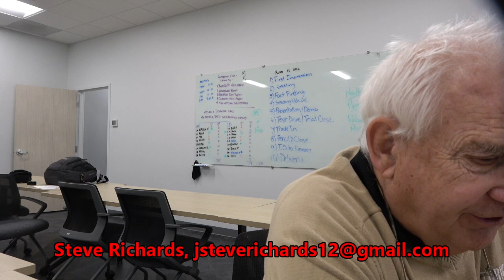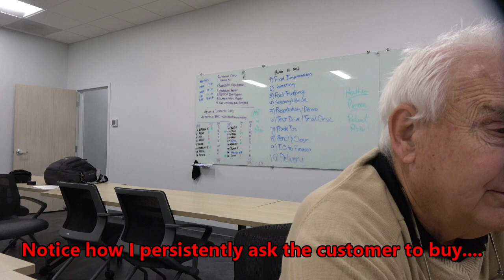Handling the Certification and Paint Protection Objections and Closing Repeatedly...